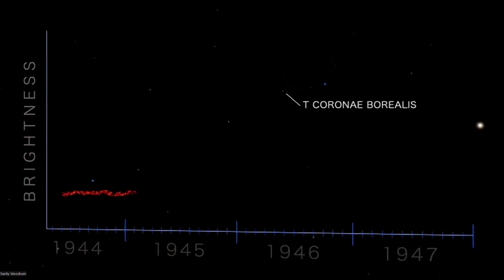Scientists expect a stellar explosion 3,000 light-years away to wake dead star